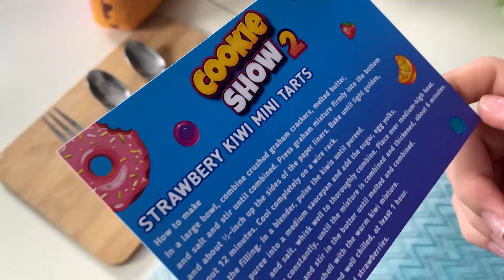Crazy Delicious Cookie Show 2 Coming Soon - 2 Sisters, 10 Desserts and Only 4 Ingredients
Teens compete in a series of cooking challenges with secret ingredients! Easy recipes of 5-minutes desserts kids can cook. Watch the new episode of Cookie Show 2, make delicious desserts and have fun. The new brand show arrives on channel on July, 21.

Hey, dessert lovers, we are ready to tickle your taste buds. 5 new episodes, 5 tough challenges, 4 ingredients, 10 mouthwatering desserts to make and 2 girls that are not the real chefs! They faced challenges and got through everything out there. Now we are ready to share with you these easy recipes, awesome dishes and the emotional tornado of backstage. All the recipes are impossibly easy and kids can serve and even make them on their own.

COMMUNITY

Home cooking or baking together with kids should always be fun, entertaining and easy to do. Watch the new video, enjoy the show, follow the recipes with ease and have fun with your little chefs and their desserts.